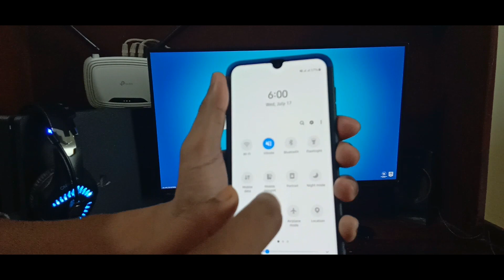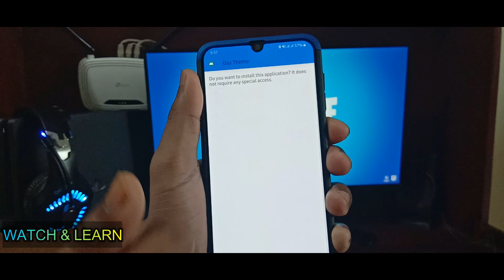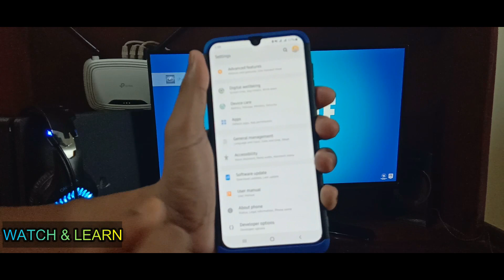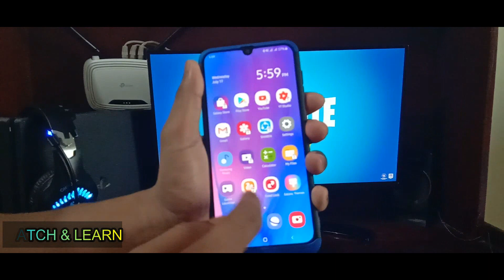Samsung one ui install in any samsung device | one ui icons , notification panel change and etc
Samsung one ui install in any samsung device | one ui icons , notification panel change and etc. I told in this video about samsung one ui v5 theme .This theme will  change your phone icons and notification panel and also change some fretures.

Samsung one ui theme install in any samsung device

One ui v5 theme

Samsung one ui install in any samsung device

samsung one ui apk

samsung one ui release date

samsung one ui s8

samsung one ui note 8

samsung one ui review

samsung one ui beta